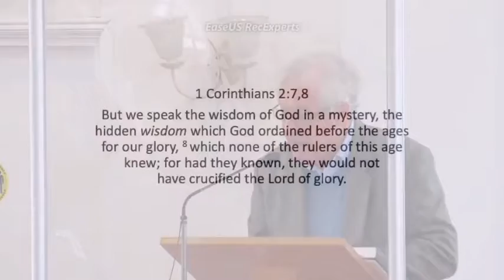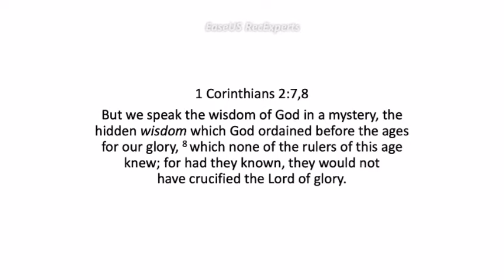From the triumph of evil to its defeat - Tony Pearce